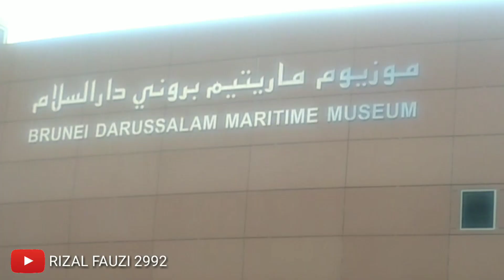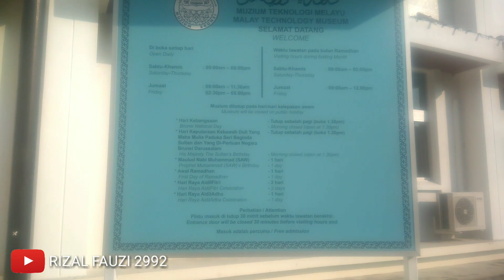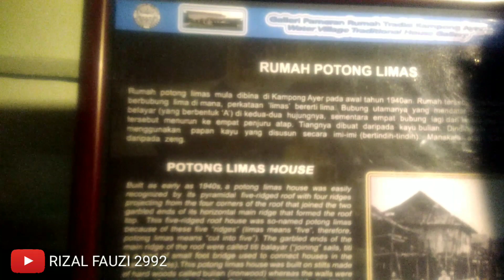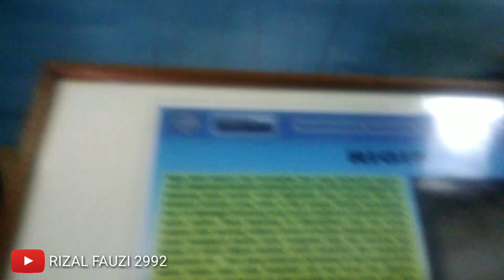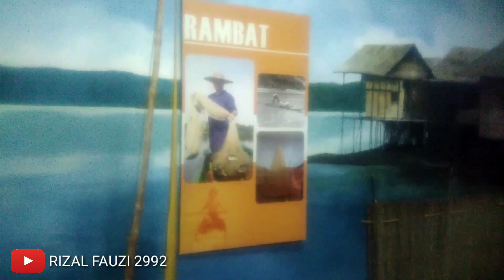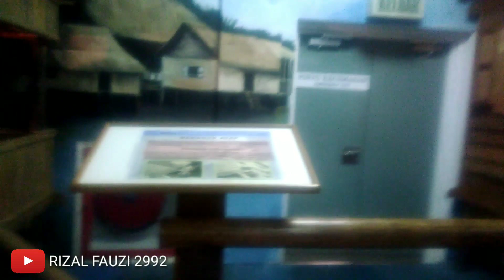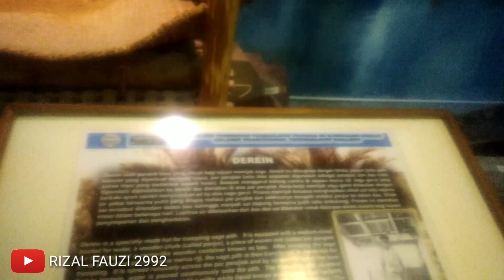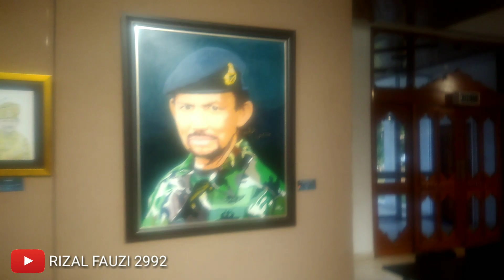JALAN - JALAN KE MUSEUM di BRUNEI DARUSSALAM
Jalan jalan ke museum yang ada di BRUNEI DARUSSALAM